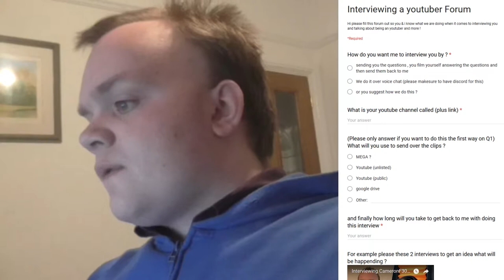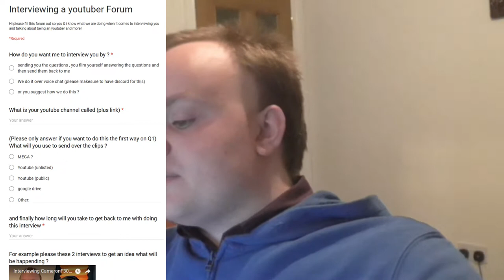Fridays With Adis - Uploads , interviewing more youtubers and LIS 2 (Ep.35)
- Enjoy (: !!!

planned/produced and edited by adis

- Why uploads have been slow
- Interviewing more youtubers